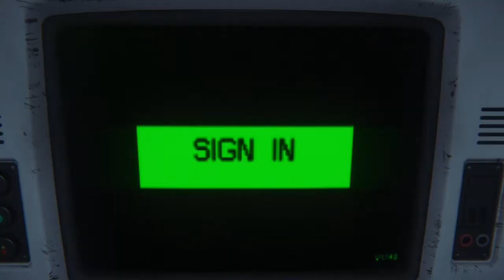Alien Isolation 2021 07 01 12 45 15